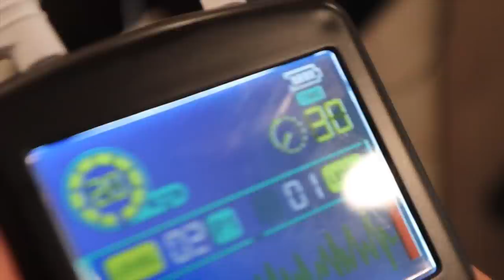Guys Try Period Cramp Simulators!